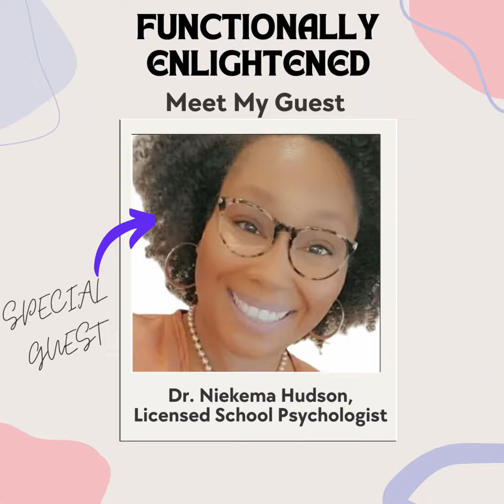Dr. Niekema Hudson - The stigma behind mental health in our schools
Dr. Niekema Hudson is a licensed school psychologist providing accessible access to comprehensive, transparent, and ethical services that uphold the development and interests of students' mental, physical, and emotional well-being.  It is her goal to break down barriers to access and work to remove stigma related to special education and mental health. Thorough comprehensive evaluations give the opportunity to provide support using a strength-based approach rather than a deficit model.

2:00 - Dr. Hudson speaks in how she got started in the profession of school psychology

3:50 - the Exposure Project to bring awareness of the profession to high school students and undergraduates

5:00 - technology’s impacts including social media and the public space

5:48 - social skills circles with younger students and direct counseling with emphasis on coping skills

7:15 - a look at college education or alternative future paths and managing stress

8:35 where the conversation starts and a look at potential triggers.

9:45 - implementing structure into daily routine as a foundational piece.

11:16 - emotional intelligence to advocate for themselves.

12:02 - students dual enrolled and learning transitions with balance between social and academics

13:45 - gifted/intensive programs and being intentional about putting in time for social life and
community

16:31 - Dr. Nikeima about the importance of listening to our students

17:35 - parental involvement

18:10 - how students are referred or how they can seek help themselves

18:51 - how to find information on providing general support to the programs.

20:37 - starting a private practice to break down the stigma of mental health and special education

23:28 - personal medical challenges and recognizing the need of having support especially with invisible disability.

23:52 - toxic positivity and the reality (24:28 end)

25:16 contact information

26:15 - the challenge with admitting we need help and the catalyst for seeking it out